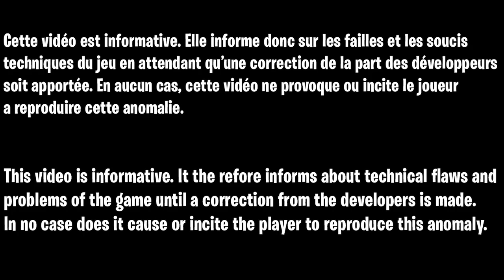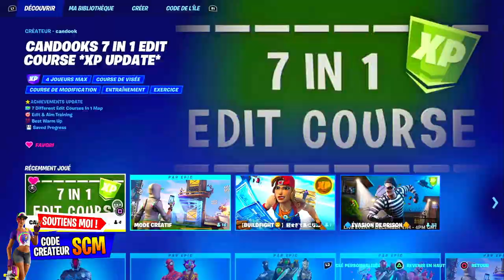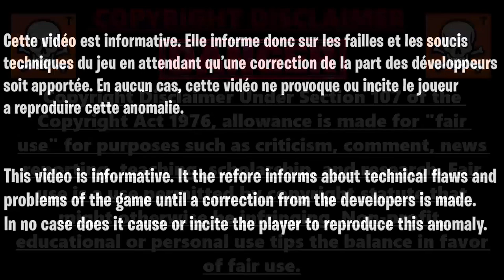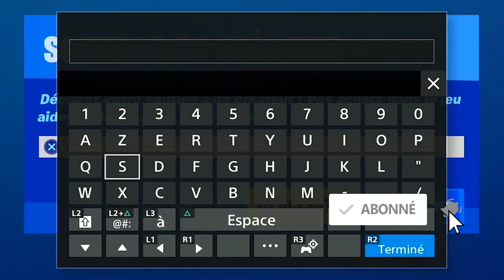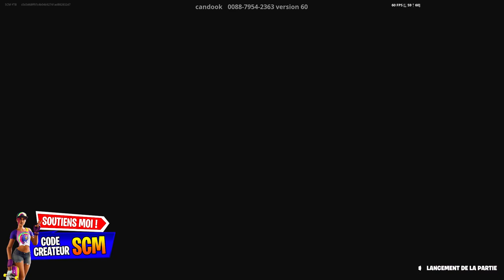GLITCH XP ILLIMITÉ CHAPITRE 3 FORTNITE AFTER PATCH, COMMENT GAGNER DES XP RAPIDEMENT ET FACILEMENT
Code de l'île pour xp en illimité sur le chapitre 3 de fortnite sans rien faire : 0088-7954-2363

▬▬▬▬▬▬▬ • BIENVENUE 😍 • ▬▬▬▬▬▬▬

▬▬▬▬▬▬▬ • PARTENAIRES 💪 • ▬▬▬▬▬▬▬

👉StealthGamer:
"SOISCOOLMEC"
"STRIKESOISCOOL"

TikTok "SoisCoolMecYTB"
👻Snapchat "soiscoolmec"

.▬▬▬▬▬▬▬ • TOP DON 💰 • ▬▬▬▬▬▬▬

▬▬▬▬▬▬▬ • MUSIQUE OUTRO 🎵 • ▬▬▬▬▬▬▬